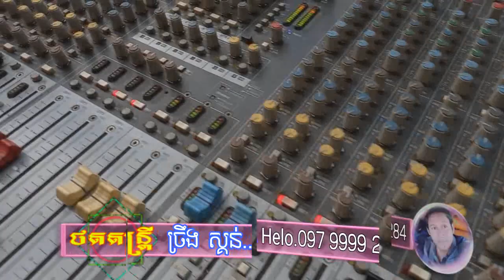ព្រាត់ភ្នំសំពៅ-តន្ត្រីមានមាន-music man man-khmer okase videos song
ព្រាត់ភ្នំសំពៅ-តន្ត្រីមានមាន-music man man-khmer
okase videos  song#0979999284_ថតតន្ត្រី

ថតវីឌីអូ = ច្រឹងស្គន់
ប្រគុំតន្រ្ដី =

ឧបករណ៍ភ្លេង
1 ស្គរ Drummer
2 អ័ក Organ
3 ហ្គីតាសូឡូ Guitar Solo
4 ហ្គីតាបាស Guitar Bass

*អកកេះ អកកាដង់ *
*Orkes Orkadong*

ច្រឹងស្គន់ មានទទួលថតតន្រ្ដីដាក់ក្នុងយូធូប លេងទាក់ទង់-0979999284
-យើងខ្ញុំសូមអធ្យាស្រ័យចំពោះរាល់ការថតតន្ត្រីសម័យ ដែលសម្តែងតាមរោងការយកមកចែកជូនបងប្អូនមកទស្សនាបន្តរ សូមអរគុណ !

Copyright ©ថតតន្រ្ដី-Thort Dontrey